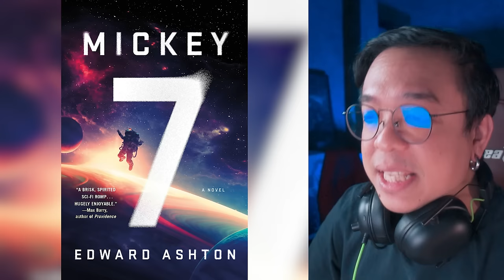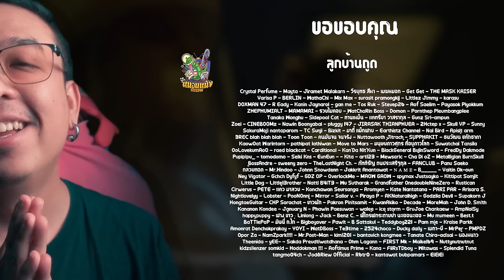ตัวอย่างแรก Mickey 17 [ หนอนหนัง ]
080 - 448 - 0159